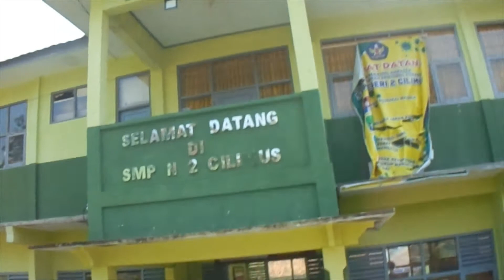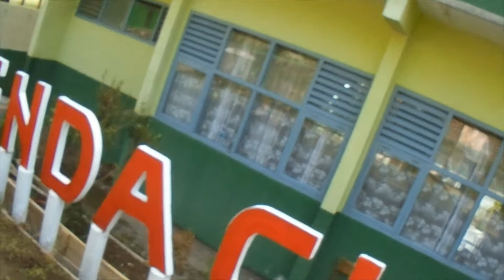Cigandamekar Linggarjati (lewat gedung naskah perjuangan linggarjati)asyik banget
linggarjati gedungnaskah asyik banget